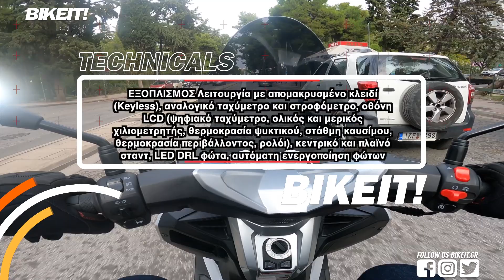Test Ride - Keeway VS (Vieste) 125 - BIKEIT.GR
Δίπλα στο Vieste 300 η Keeway διαθέτει ένα ανάλογο Α1 σκούτερ με το ίδιο σώμα, αερόψυκτο κινητήρα 125 cc και καλή τιμή. Το μικρό Vieste μοιράζεται το ίδιο ακριβώς σκαρί με το 300άρι, τις ίδιες διαστάσεις και θέση οδήγησης, καθώς και μεγάλο μέρος του εξοπλισμού του.
Εν προκειμένω στο 125 η Keeway τοποθέτησε ένα δικό της μοτέρ, αερόψυκτο και διβάλβιδο με απόδοση που δεν ξεπερνά τους 10 ονομαστικούς ίππους.